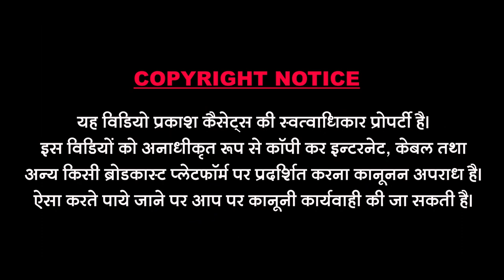कुंभा राणा रख मोनाजी कथा || संत सोमाराम जी || Kumbha Rana Rakh Monaji Katha || Sant Somaram Ji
Song : Kumbha Rana Rakh Monaji
Singer :Sant Somaram Ji
Music Lable : Prakash Cassettes
Category : Devotional
Sub Category : Rajasthani
Director & Editor : Bhavesh Sundesha
Producer : Dharmendra Sundesha